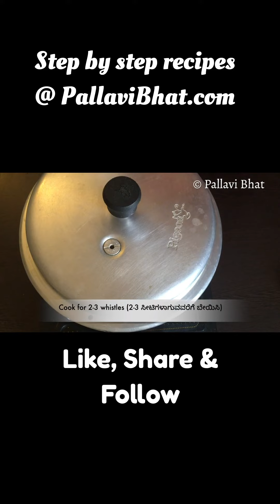Methi Pulao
Flavored rice from fresh fenugreek leaves. .along with some veggies, herbs and spices.